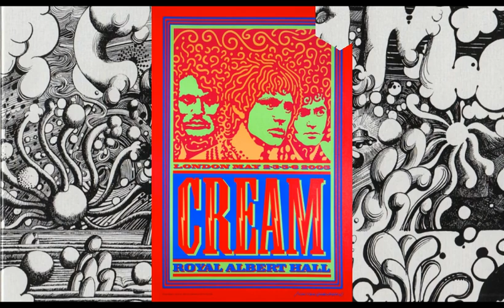1968 - №23 ★ Cream – Wheels Of Fire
На 23 место - альбом, о котором я уже упоминал в предыдущих эпизодах 1968. Это альбом группы Cream, английского виртуозного супертрио - "Wheels Of Fire". Двойной альбом: одна пластинка - студийная, вторая пластинка - концертная, куча хитов и, вообще говоря, сейчас этот диск уже, наверное, подзабыт; в 1968 году, о-о-о, на нашем чёрном рынке был одним из самых популярных экспонатов.